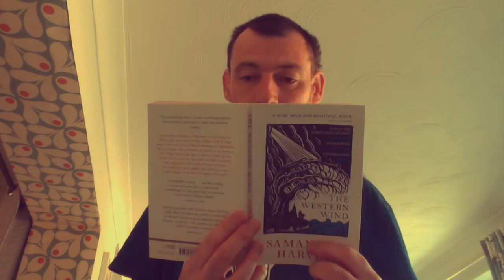The Horrors of a little Shop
Written & performed by Elliot Stewart